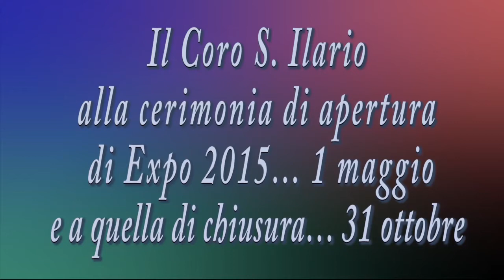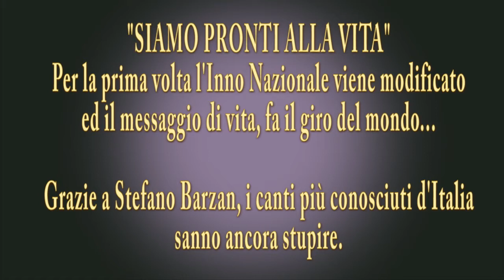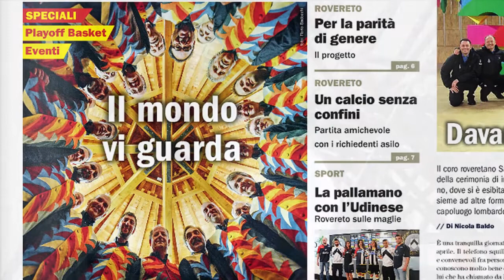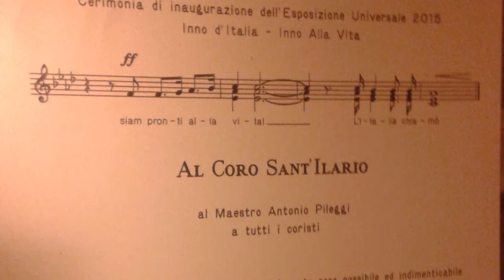Cerimonia apertura e chiusura Expo2015 - Coro S.Ilario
Aprire e chiudere l'Expo… l’onore di rappresentare la coralità trentina e italiana al più grande appuntamento del 2015…
Grazie!